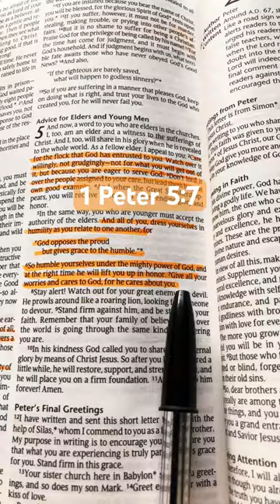1 Peter Chapter 5 Verse 7